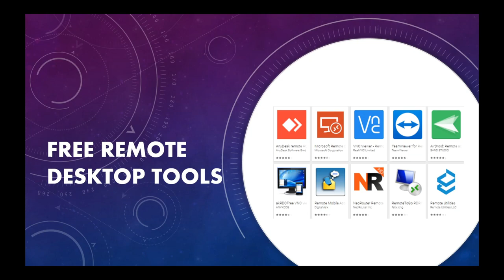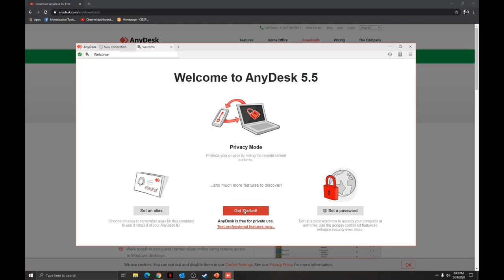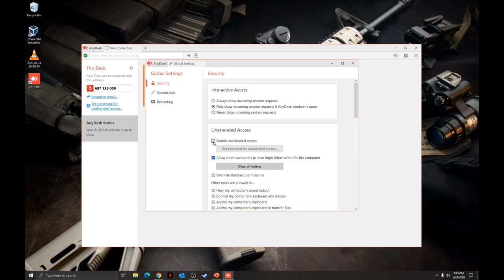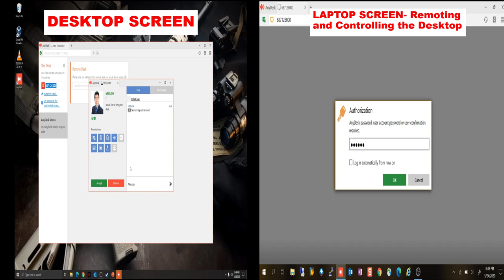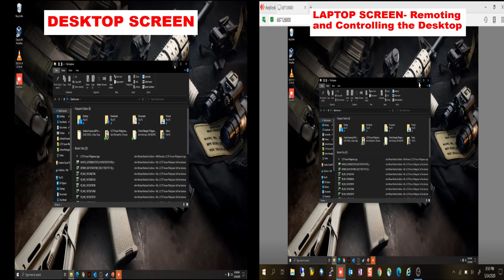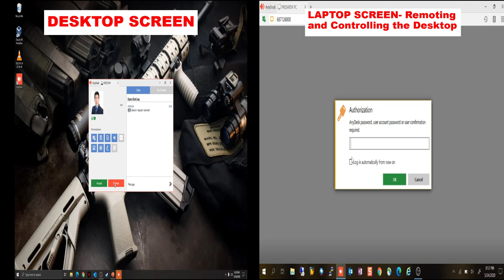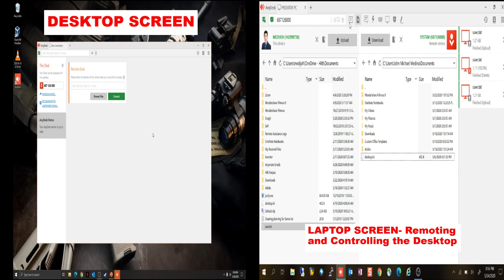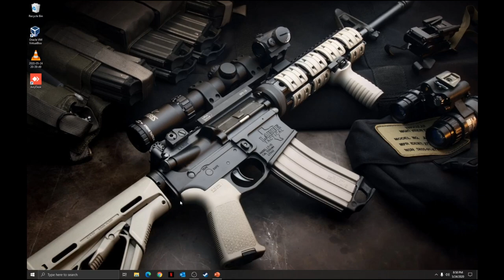How to use AnyDesk Remote access application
In this video, i will show you how to Download, Install and use the Anydesk Remote access application